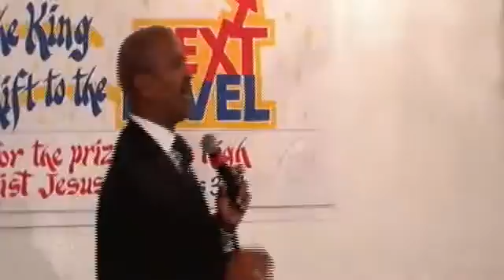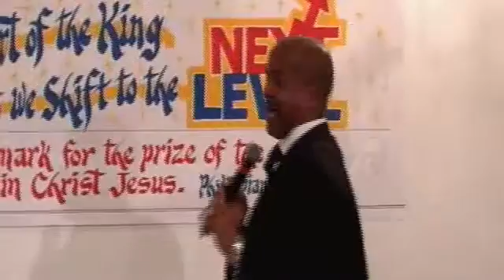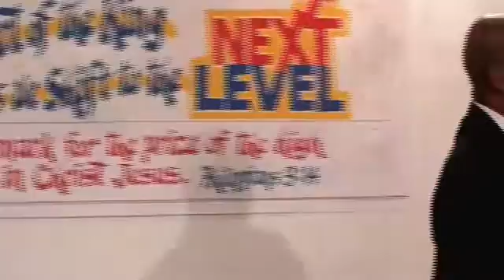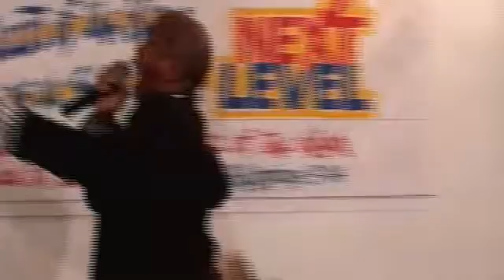Life Lessons: When Destiny is Tied to a Decision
Pastor Larry Sartin's Sermon